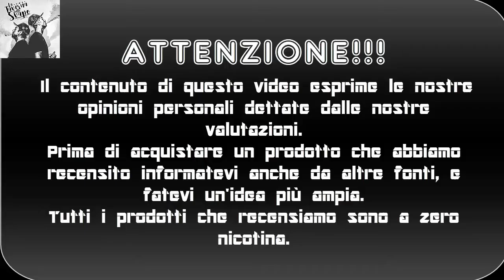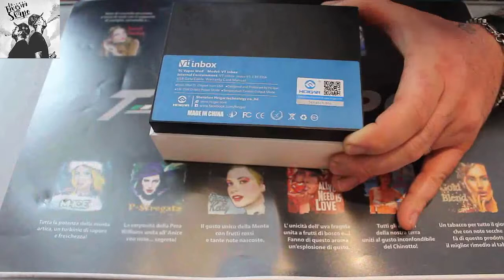Vt Inbox 75w Hcigar